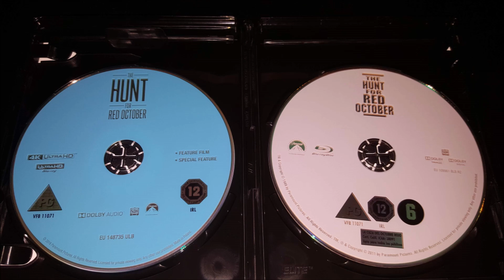"LA CAZA DEL OCTUBRE ROJO" EN 4K UHD - EDICIÓN ITALIANA CON CASTELLANO - UNBOXING